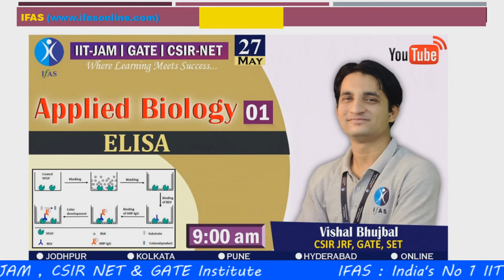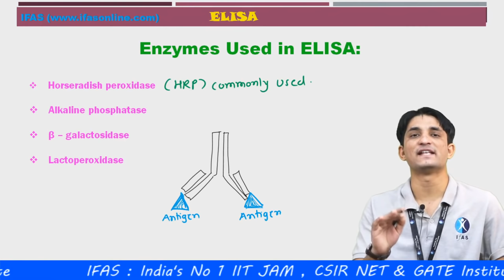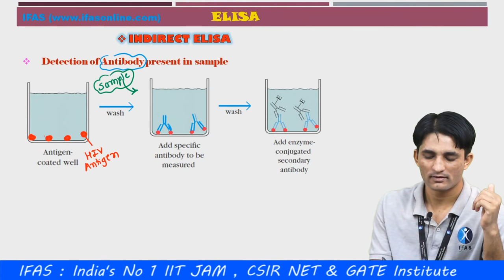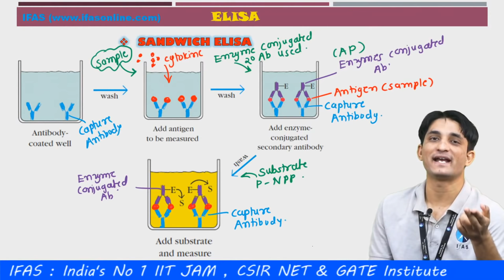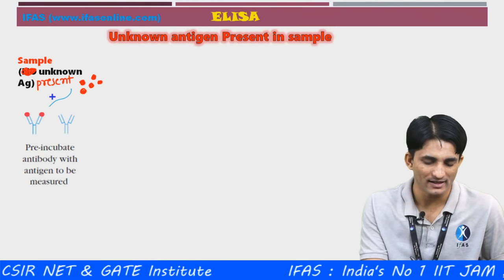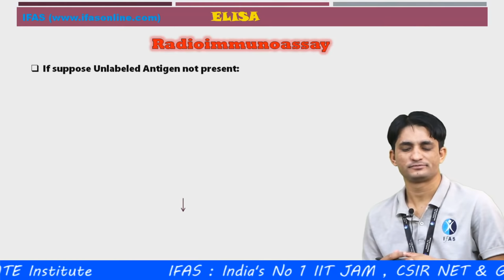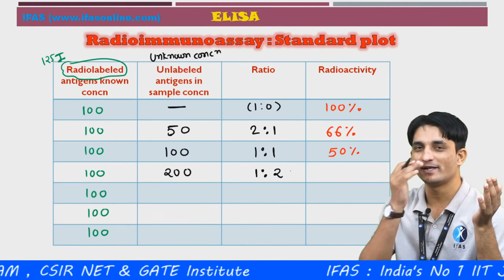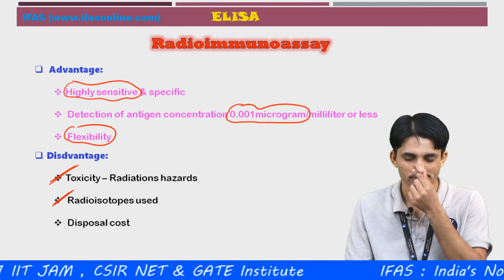Applied Biology | ELISA | CSIR NET | GATE | IITJAM | IFAS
Crack CSIR NET Life Science, GATE Biotechnology & IIT JAM Exam with Best Online & Classroom Coaching at IFAS by India's Best Educators!!

gate biotechnology previous year question papers download
gate biotechnology notes
gate biotechnology pattern